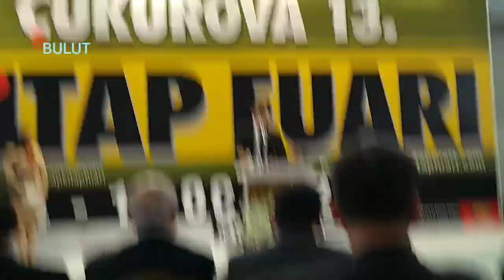Çukurova 13. Kitap Fuarı Adana'da açıldı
TÜYAP Adana Uluslararası Fuar ve Kongre Merkezi’nde açılan fuar ilk gün olmasına rağmen yoğun ilgi gördü. Açılış kent protokolünün katıldığı bir törenle gerçekleştirildi.    Fuar hakkında bilgiler veren TÜYAP Anadolu Fuarları AŞ Genel Müdürü Cihat Alagöz, 2019 yılında fuarcılık alanında rekorların kırıldığını belirtti. Geçen yıl tüm fuarlarda ziyaretçi rekorları kırdıklarını anlatan Alagöz, bu sene yeni rekorlara ulaşacaklarına inandıklarını aktardı.

Ardından konuşan Türkiye Yayıncılar Birliği Başkanı Kenan Kocatürk, Türkiye’de 2018 yılında Bağımsız Türkiye Yayıncılığı’nın 423 Milyon 602 Bin 828 adet kitap yayınladığını söyledi. Türkiye’de yayıncılık sektöründe genelde şehir efsanelerinin dolaştığını anlatan Kocatürk, Türkiye’de kitap okumuyoruz. Kitap okuyanımız az. 10 Bin kişiye bir kitap düşüyor gibi cümleler kullanılıyor. Bunların hepsinin şehir efsanesi olduğunu söylüyorum. Neden söylüyorum. 2018 yılında Bağımsız Türkiye Yayıncılığı 423 Milyon 602 Bin 828 adet kitap yayınladı. Bunu Turizm ve Kültür Bakanlığı’nın kitapların arkasına yapıştırdığı bandrollerle görüyoruz. 423 Milyon kitap ürettik. Bu geçen seneki üretimin yüzde 3.16 fazlası. Evet çok zor bir yıl geçiriyoruz. Çok zor şartlar altında yayıncılık yapıyoruz.  Ama yayın evlerinin okurlarıyla arasındaki bağı güçlü tutması, sektöründe ayakta kalmasını, sıkıntılarını çözerek yürümesini gündeme getirdi.” dedi.

TürkiyeYayıncılarBirliği öncülüğünde kurulan Okuma Kültürünü Yaygınlaştırma Platformu için (OKUYAY) KONDA Araştırma ve Danışmanlık tarafından hazırlanan "Türkiye Okuma Kültürü Araştırması 2019" raporundan bahseden Kocatürk, sözlerini şöyle sürdürdü;

"Türkiye’nin okuduğunu anlama konusunda bir sıkıntımız var. Bunu nasıl geliştireceğiz. Aynı zamanda kendi içinde de Milli Eğitim Bakanlığı’nın ABİDE diye bir proje ile 4. Ve 8. Sınıflar arasında yaptığı bir anket var. Bu anketle Milli Eğitim Bakanlığı bir ders çıkartıyor. Çok acı bir şey söyleyeyim size de. Yüzde 41’i neredeyse Türkçe’yi bilmiyor. Yüzde 35’i orta düzeyde biliyor. Yüzde 35’i ise Türkçe’yi çok iyi kullanıyor. Rekabetçi bir nesil yetiştireceksek okuma kültüründen başka yapacağımız hiçbir şeyimiz yok.”
Kocatürk, insanlarının okumanın öneminin farkında olduğunu vurgulayarak, “Bu görüşmelerin sonunda okuma kültüründe 15 yaşının üzerindeki insanlarla yapılan bu görüşme sırasında toplumun yüzde 42’si “ben okuyorum” diyor. Yüzde 18’i “ben geçmişte okudum” diyor. Yüzde 16’sı “çok evvel okudum” diyor. Yüzde 22’side çok samimi bir şekilde “kitapla mitapla hiçbir işim olmaz” diyor. Bu rakam kıta Avrupa’sında 24 okumuyorum diyor, biraz ilerisinde Romanya’da yüzde 49 okumuyorum diyor. Bu toplum o kadar çok okumaya önem veriyor ki, herkes çocuğunun okuması ve toplumun içerisinde iyi bir yere gelmesi için mücadele ediyor. Yüzde 22’de okumak çok önemli okumak diyor. Bu proje kapsamında 4 bölge seçtik. Bu 4 bölgenin arasında Adana oldu. Salı günü Adana’da çalışmamız olacak. Bu konuda yerel yönetimlerinde el vermesi gerekiyor.  Türkiye’de yaklaşık 400 Bin çeşit kitap var. Bu kadar çeşit kitabı hiçbir kitap evinde bulamazsınız. Bu fuarda bizim tespitimize göre 60 bin çeşit kitap var.” şeklinde konuştu.

Kocatürk’ün konuşmasının ardından söz alan Adana Büyükşehir Belediye Başkanı Zeydan Karalar da "Hepimizin gençleri kitap okumaya davet etmesi, onları teşvik etmesi ve o konuda yapması gerekenleri yapması ülke açısından son derece önemlidir." dedi.

Son olarak konuşan Adana Valisi Mahmut Demirtaş ise, 2020'nin ilk günlerinde, yeni yılın getirdiği yeni umutlarla ve yeni heyecanlarla, bu yılın ilk fuarının kitap fuarı olmasından duyduğu  memnuniyeti anlatarak sözlerine başladı.  Karanlık zihniyetlerin ve cehaletin, en büyük düşmanının hiç kuşkusuz kitaplar olduğunu vurgulayan vali Demirtaş, “Kitap Fuarları okuyan, okuduğunu iyi yorumlayan, olayları geniş açıdan gören, bilgisini insanımızın ve insanlığın hizmetine sunan kitlelerin buluştuğu müstesna ortamlardır. Ülkemizin önemli kitap fuarlarından biri olan Çukurova Kitap Fuarı da onlarca yazar ve yayınevini, binlerce okuyucuyla bir araya getiren, bölgemizin en büyük kitap fuarıdır. Bu bağlamda düzenlenecek etkinlikler, söyleşiler ve imza günleriyle Adana kültür dünyasını aydınlatacak fuarın, bu yıl da büyük etki oluşturacağına ve ziyaretçi rekoru kıracağına yürekten inanıyorum.” dedi.
Konuşmaların ardından fuarın açılış kurdelesi kesildi. Ardından ise, Vali Demirtaş ve beraberindeki heyet tek tek stantları dolaştı.

 Geçen yıl 363 bin 575 kişiye ev sahipliği yapan fuarın bu yıl 300 yayınevini ağırladığı öğrenildi. Panel, söyleşi, atölye çalışmaları ve çocuk etkinliklerinden oluşan 70 kültür programının da düzenleneceği fuar, 12 Ocak tarihine kadar ücretsiz ziyaret edilebilecek.